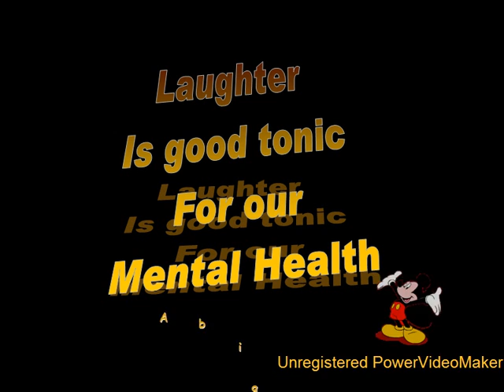With_much_affection-03-06-11-45_wmv.wmv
Funny!  Darwin Views